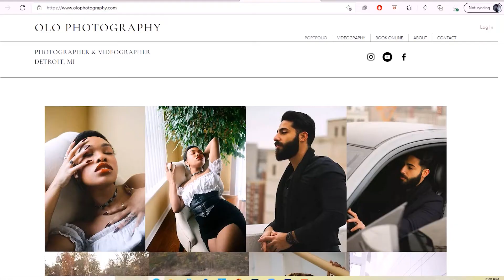What’s is OLO Photography?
Hi my names Octavia! I'm a Professional Portrait Photographer.
My goal with OLO Photography is to help my clients tell their most authentic and unique stories in creative ways with beautiful portraits and videos. Providing them with something they can always look back on and cherish. Being able to capture people's natural beauty and individuality is a true pleasure and I hope to be able to do the same for you.

The Gear I Use:
First Camera
Second Camera
50 mm lens
24 mm lens
24-105 mm lens
Lens adapter
Camera Reflector